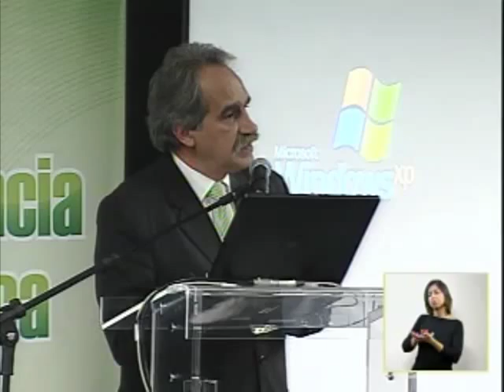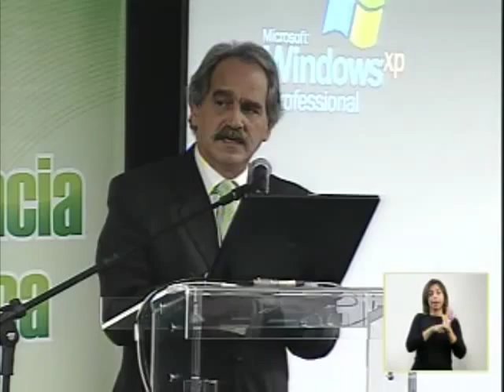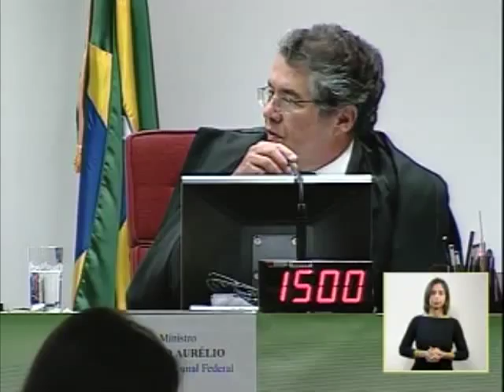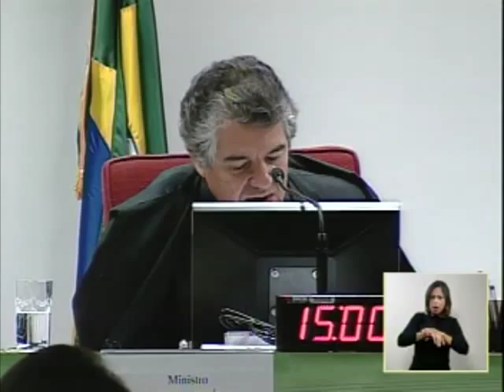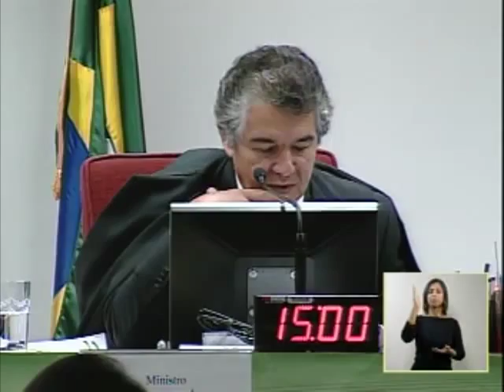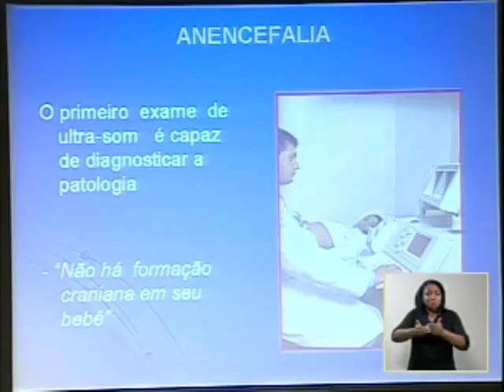Audiência Pública Anencéfalos - 28/08/08 - (1/5)